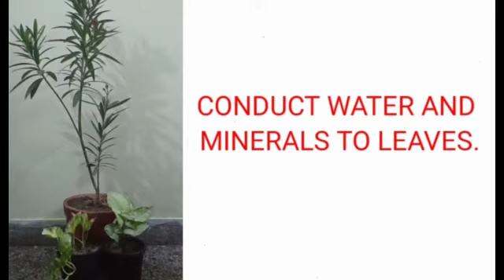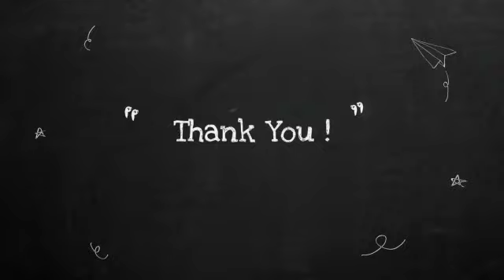PARTS OF PLANT (PART 2) I EVS I Class 3